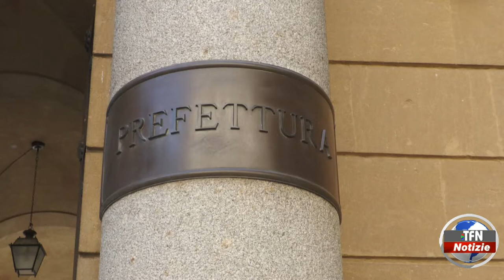Caltanissetta, riunione del Comitato per l'ordine e la sicurezza